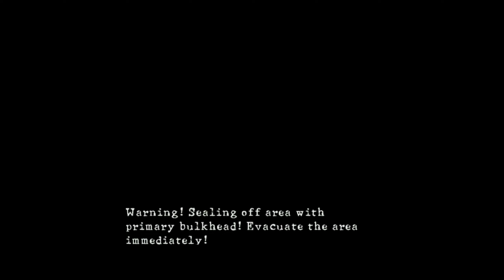Resident Evil 5 Co-op Part 6! Ending! Chhrrisss!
What's up! I upload at least one video on a daily.

00:00 Intro
01:23 Chapter 6-2 Main Deck
09:50 Chapter 6-3 Bridge Deck Ending

My stream schedule is GTA Mondays 4-6 pm central time.
Thursdays 2-4 pm central time.